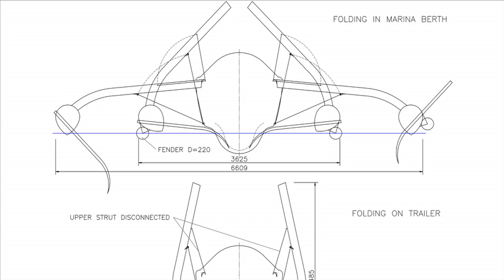Catri 25 Aldis Eglajs Interview part 3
More answers from Aldis Eglajs, designer of the new Catri 25 foiling trimaran, to questions from Steve Walker, founder of Ahoy-Boats, but posed by prospective buyers of this exciting boat. What speed does she foil at? What wave conditions can she cope with? Can the boat be beached? Watch and be amazed. This is no ordinary boat. It is extraordinary!